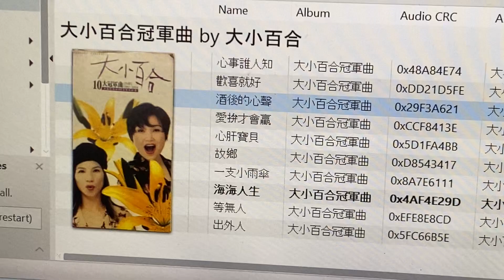大小百合 - 酒後的心聲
Stereo System

CDP: Marantz SA-10
Network Player/DAC: Marantz NA11-S1
Pre: Marantz SC7-S2
Power Amp: Karan Acoustics KAS400
Speakers: Focal Scala Utopia BE